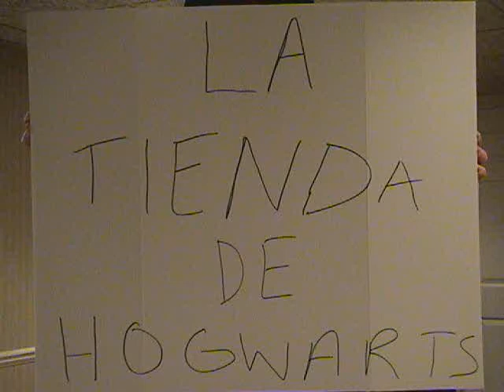Grosse Pointe North Hogwarts Telenovela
Spanish telenovela project